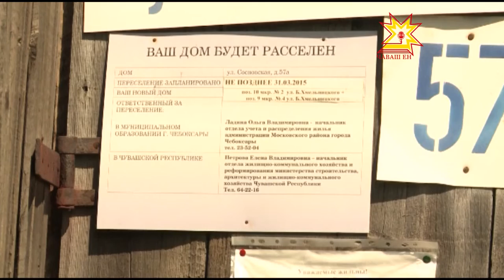Снос дома в Сосновке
В республике реализуется программа по переселению из ветхого жилого фонда. 860 аварийных домов  вошли в нее. В 5 районах республики  проблему ветхого жилья уже решили. Наиболее остро она стоит в Чебоксарах. Наша съемочная группа побывала сегодня в Сосновке и увидела, как сносят ветхие дома.